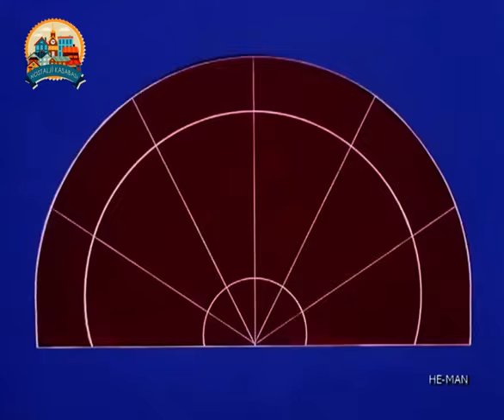He-Man - Türkçe Dublaj - Bölüm 1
1983 ila 1985 yılları arasında çekilen çizgi film; 130 bölüm olarak çekilmiştir. Seride; He-Man ve arkadaşları Eternia'yı ve Şato'sunun sırlarını İskeletor'un kötü emellerinden korumaya çalışır. İskeletor çok kötü bir yaratıktır.

Kainatın Hakimleri serisi, 1987'de sinemaya uyarlanmasının yanı sıra; 1990 ve 1991'de "The New Adventures of He-Man" olarak ve 2002 yılında da "He-Man and the Masters of the Universe" serisi olarak yeni bir konseptle tekrar çekilmeye başlanmıştır.